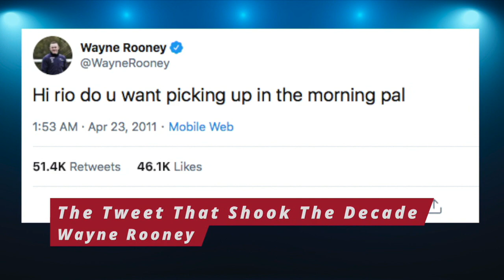Cristiano Ronaldo or Neymar: Who is the sulkiest player of the decade? | ESPN FC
The Exploding Heads present their End of Decade awards as 2020 approaches. You won't want to miss some of these hilarious awards:
(0:31) Manager of the Decade: Bob Bradley (Swansea City)
(0:45) Most Consistent use of Teeth: Luis Suarez
(0:49) Sporting All-Rounder: Gareth Bale
(1:39) Most Overblown Farewell: John Terry
(2:35) Fairytale of the Decade: Leicester City's title win
(5:00) Invention that Ruined Football: VAR
(5:16) Sulkiest Player: Cristiano Ronaldo or Neymar?